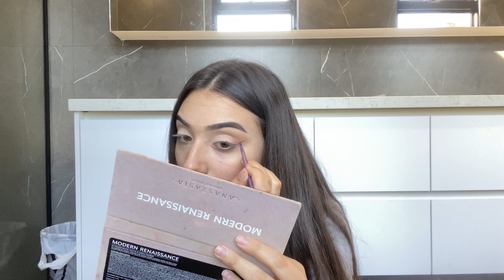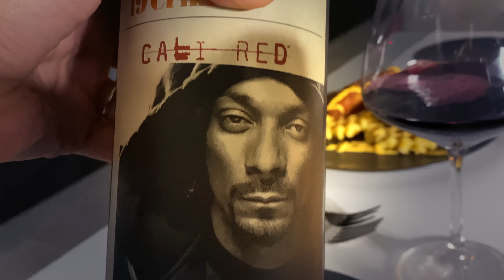I had dinner with SNOOP DOGG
It was a pleasure having you Mr Snoop Dogg 😝